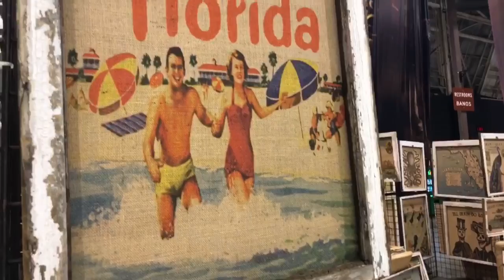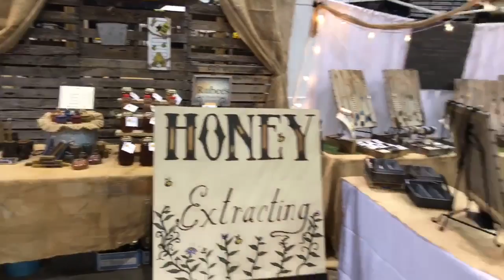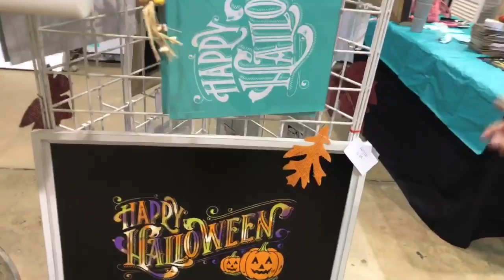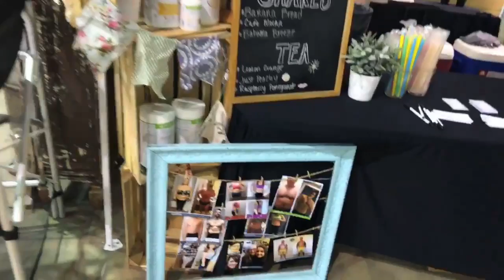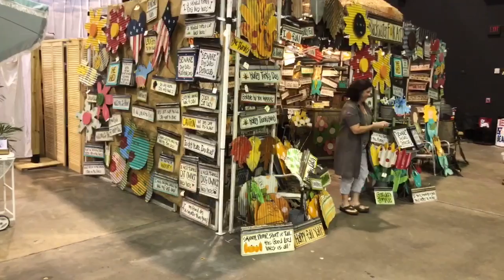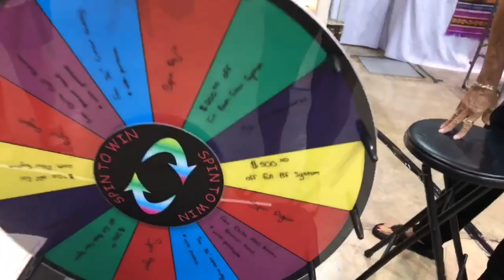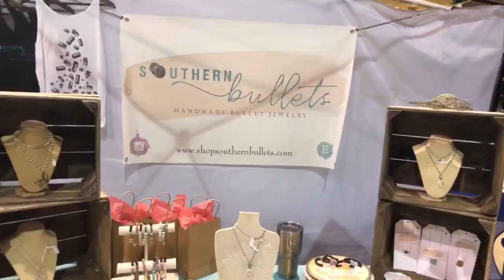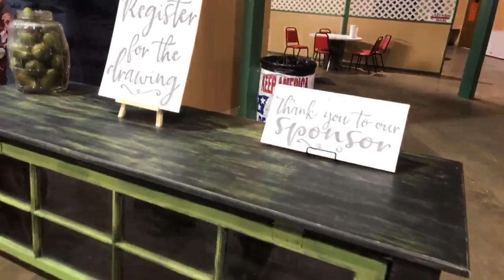Vintage Market Days of South Gulf Coast Florida - Fall 2018 - "Simply Vintage"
Join Robb Stan and Meri Stoute, as they check out Vintage Market Days® S Gulf Coast Florida - Fall 2018 Event - “Simply Vintage” at the Lee County Civic Center in North Fort Myers, Florida. The event takes place from Sept 21 through 23, 2018.